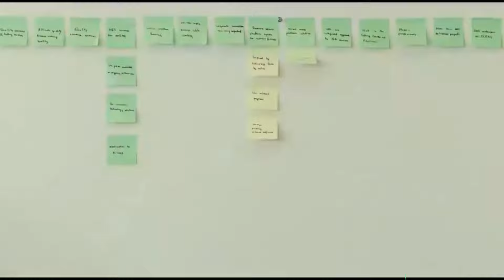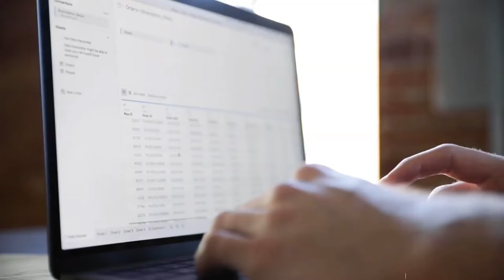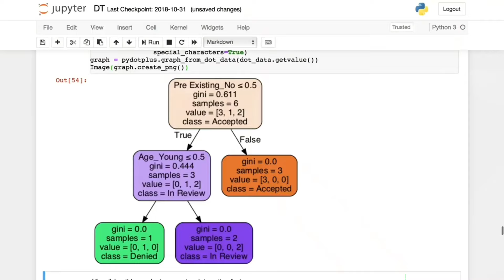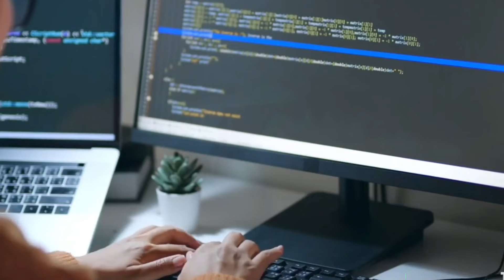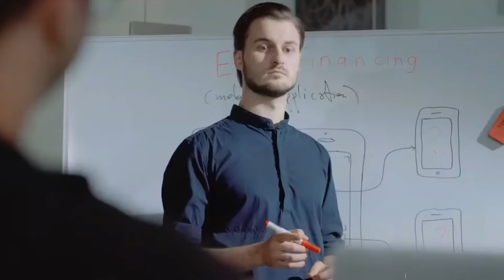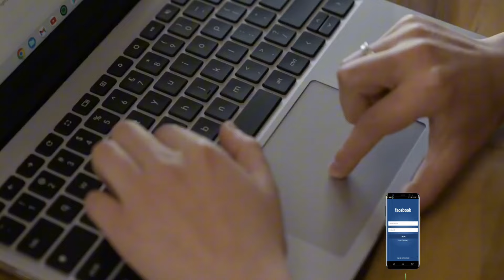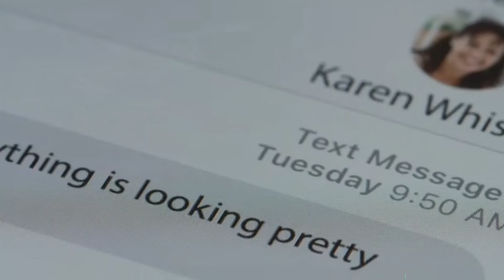Why Your Resume Keeps Getting Rejected sinhala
Most likely the main reason your resume is getting rejected is that it's not tailored for the job you're applying to. Employers want to see that you fit the position they are advertising and are being honest about how your work history fits in with it.

If the link does not work and the group is full, try the next link - සබැඳිය ක්‍රියා නොකරන්නේ නම් සහ කණ්ඩායම පිරී ඇත්නම්, ඊළඟ සබැඳිය උත්සාහ කරන්න

Why Your Resume Keeps Getting Rejected  sinhala , cv  rejected IT jobs , why my cv not selected , How to make good cv 2025, Sri Lankan IT jobs ,IT job competition Sri lank , Sri laban IT job industry ,How to find IT jobs Sri Lanka , IT internships ,IT internship problems ,CV , CV creator , Resume Mistakes You MUST Avoid ,how to make good CV , CV create sinhala , IT jobs, IT degrees , AI